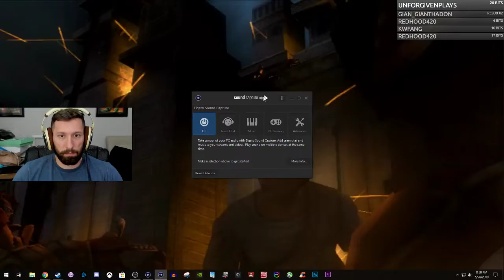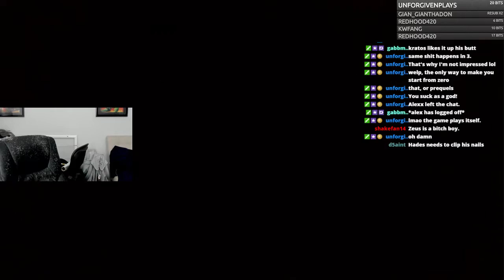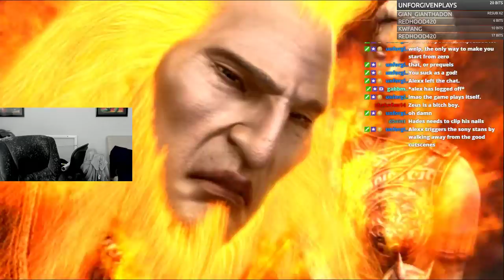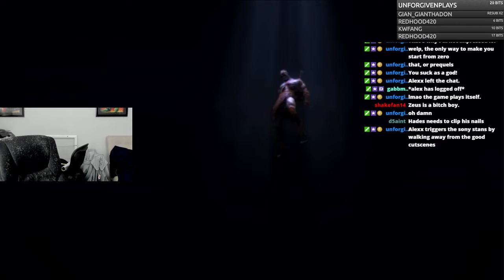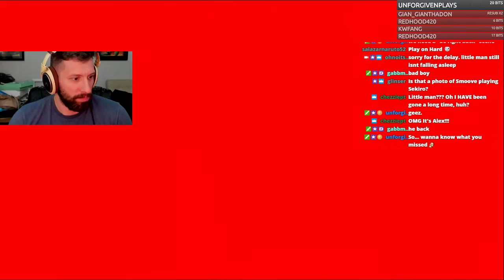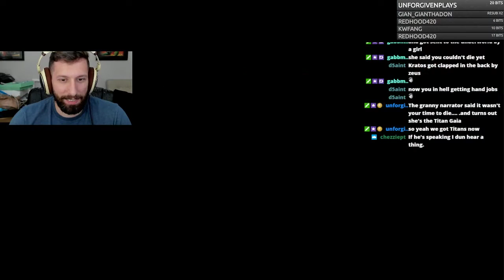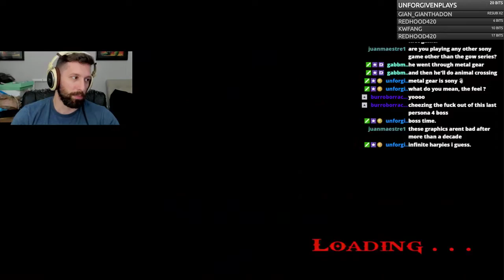Stream the Series: God of War 2 (2007) Part 1